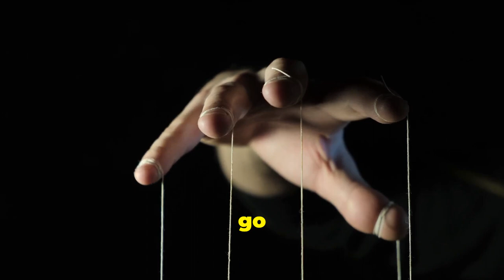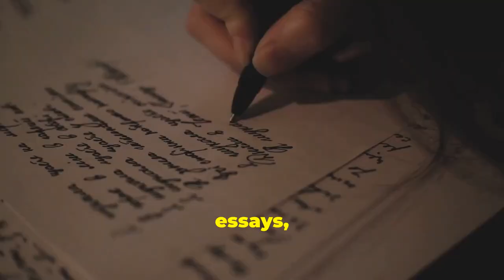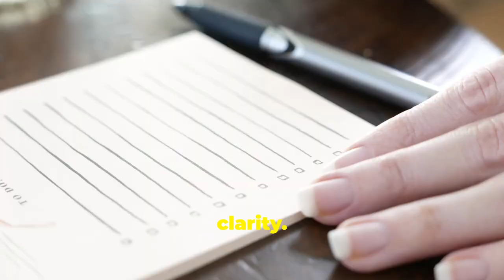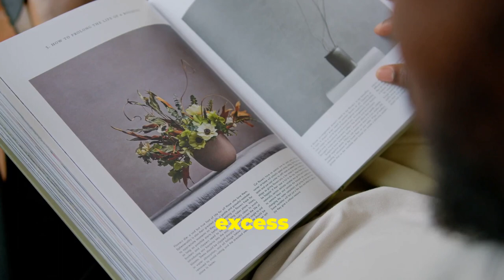How Stoicism DESTROYED Society's Grip (Seneca's Path to True Freedom)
Stoicism has impacted society for centuries, but its impact might have brought unexpected consequences.

Join me as I take on the challenge of exploring how Stoicism DESTROYED Society's Grip and uncover Seneca's Path to True Freedom!

Discover how Stoicism shattered society's hold on individuals as we delve into Seneca's powerful path to true freedom.

Join us on a journey to break free from the shackles of fortune and embrace a life of resilience, wisdom, and inner peace.

Uncover how the timeless teachings of Seneca continue to inspire and empower people to live a life of purpose and fulfilment.

Don't miss out on this transformative exploration of Stoicism's profound impact on society's perception of freedom.